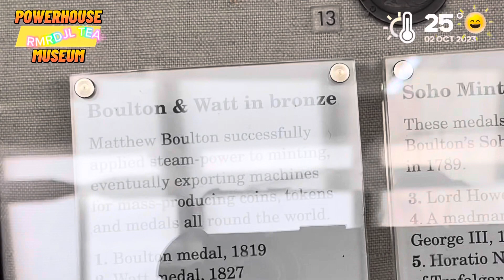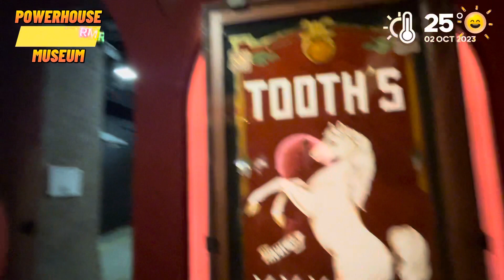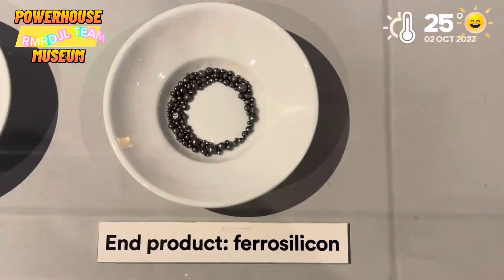SPRING HOLIDAY | POWERHOUSE 博物館/DARLING HARBOUR 一日遊